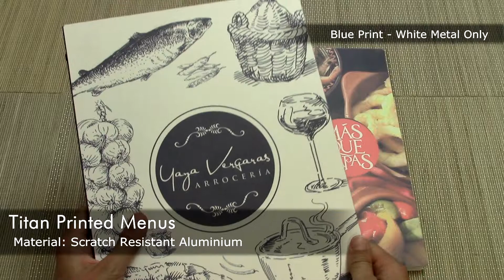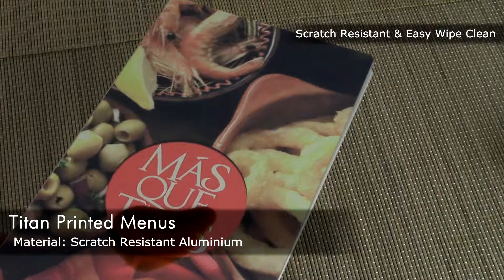Titan Printed Menus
Stunning new Titan metal menu covers with a fully personalised front cover that can be printed in full colour or our unique Shadow Print.

These tough and scratch resistant menus utilise a powder coating with a polypropylene spine and interior lining. They can also be supplied with a great range of interior fixing options to present your printed menu.